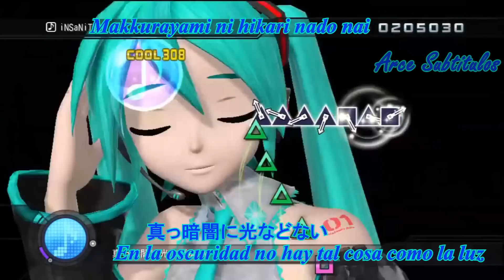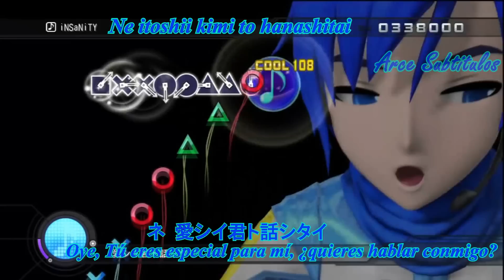Insanity Hatsune Miku (Voz Miki) Kaito Sub Español Romanji Japones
Hola este canal de Youtube es utilizado para subir canciones con su letra traducida al español.

ATENCIÓN: En realidad esto lo hago por ocio y desahogo/distracción de la Universidad.

 Los vídeos/ PV/ MMD/ Audios, que se muestran NO son míos. Yo solo los subtitulo  (y/o en ocasiones las traduzco) para nuestra diversión/Conocimientos de la letra. Si conoces de quien son puedes decirme para así darle todo el crédito que se merece o en caso de no parecerte bien que los use para la expansión de dicho trabajo puedes decírmelo para retirarlos del canal.

GRACIAS ლ(¯▽¯ლ) ♥♥♥